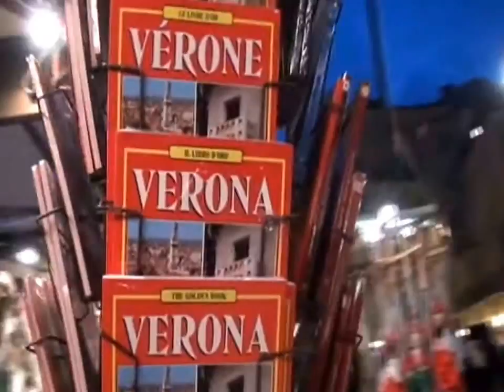THE MASKS IN VERONA